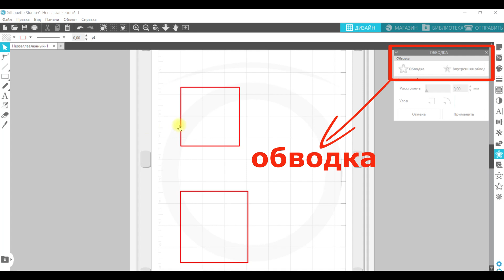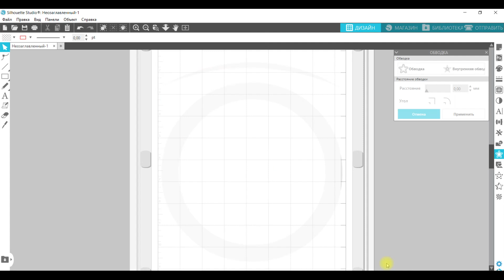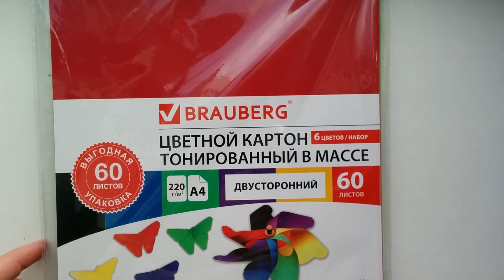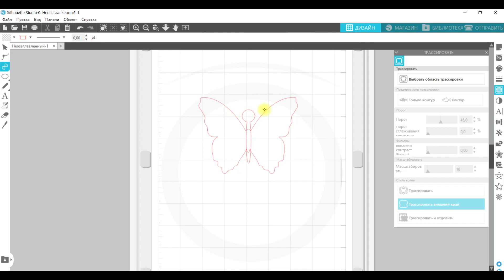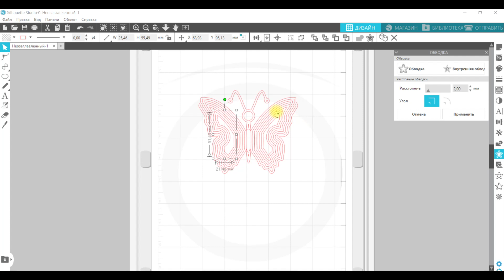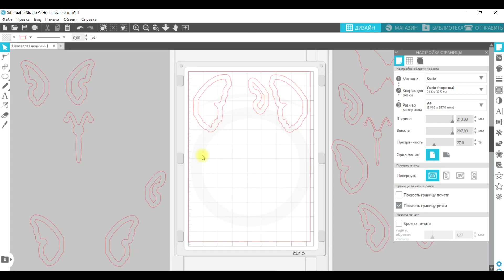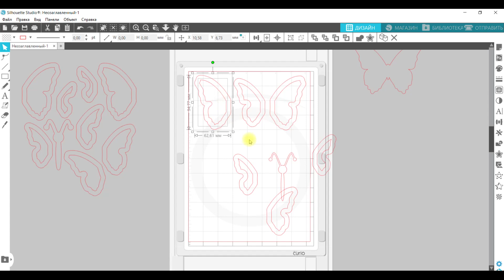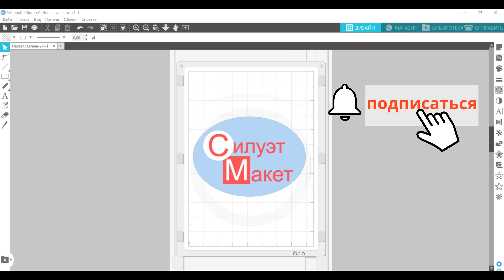Урок 12 (меню ОБВОДКА) в программе Silhouette Studio для плоттеров Cameo, Curio, Portrait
Сделаем из бумаги бабочку, при помощи инструментов из меню ОБВОДКА, а так же двух листов бумаги и нашего помощника - плоттера Silhouette.